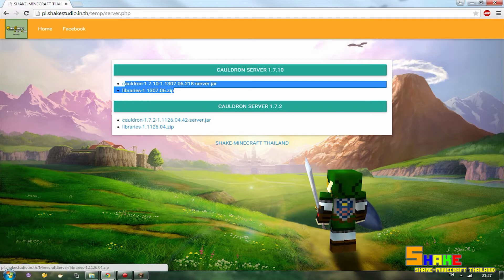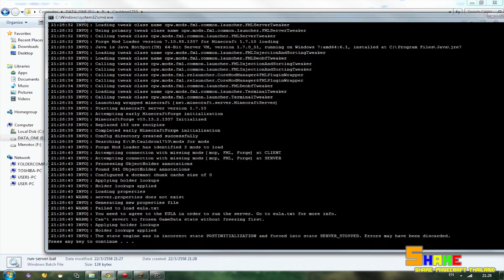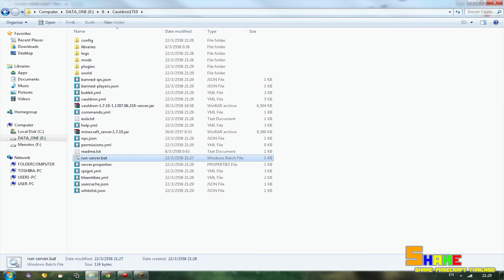[Totorial][TH]How to use cauldron server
Please Watching on HD 720p and 1080p

Bye Bye